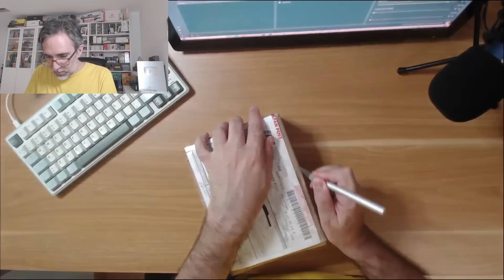🕹️📦 #17 Retrogaming Unboxing [ASMR]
🎁 Crea una cuenta en  Zenmarket con el codigo ELIASLOZANO o desde el link inferior y recibe 2000 yens para los gastos de envío!

¡Bienvenidos a mi canal! Hoy traigo un video muy especial en el que mostraré el contenido de una caja que acaba de llegar desde Japón. En su interior encontraremos una colección de videoconsolas y juegos retro que seguramente nos transportarán a nuestra infancia. Este video está grabado en un tono relajado estilo ASMR, para que puedas disfrutar de cada sonido que se produce al abrir las cajas y examinar los artículos de cerca. También compartiré algunas curiosidades sobre los juegos y las consolas que tengo en mis manos, así como mis impresiones personales. Así que si eres fan de los videojuegos retro o simplemente te gusta descubrir nuevos objetos, no te pierdas este video. ¡Comencemos a explorar esta caja llena de tesoros!

Gracias a Aitor Moya Muñoz por cedernos su música para este video

Y si quieres apoyarme economicamente, puedes hacerte miembro Premium del canal!